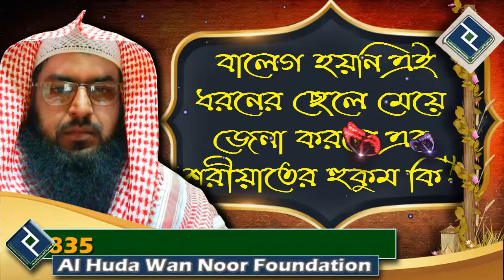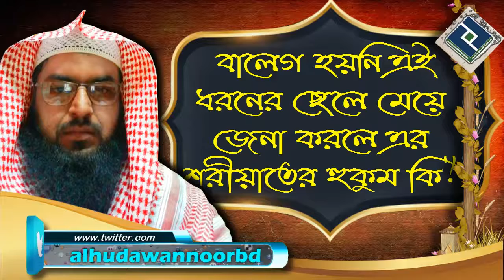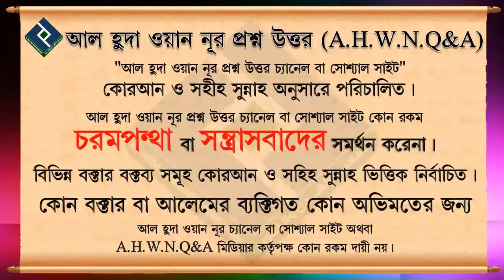বালেগ হয়নি এই ধরনের ছেলে মেয়ে জেনা করলে এর শরীয়াতের হুকুম কি ᴴᴰ┇শাইখ মাহবুবর রহমান বুখারী